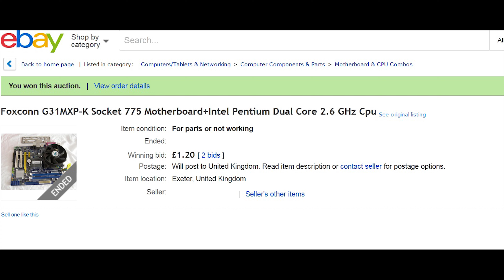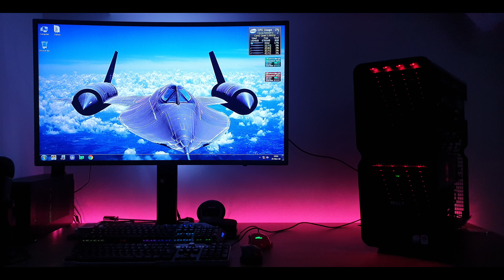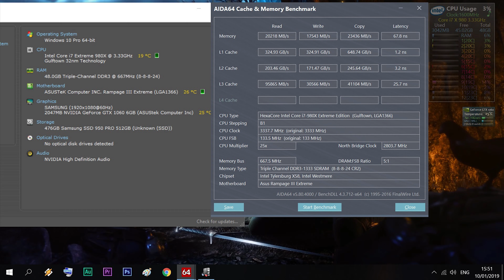Christmas Special 2019 - Some of my Main PC Builds since the beginning of time ...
Merry Christmas everybody and thank you for another great year together !

Here is a quick slideshows of some of my builds that I did over time - unfortunately some time ago I have lost my backup drive that had all the footage from my past work so I have only managed to get mostly pictures. But I hope you will enjoy these as well !